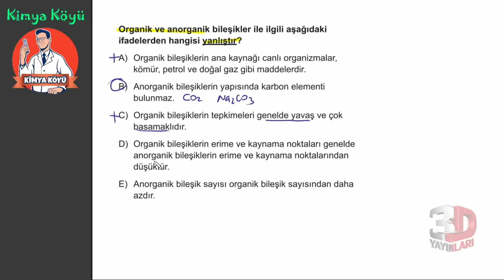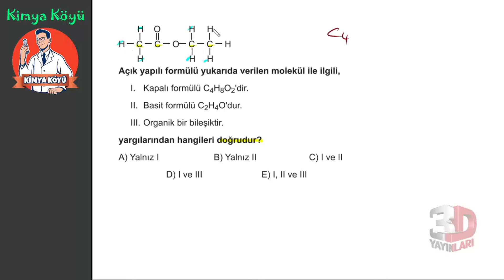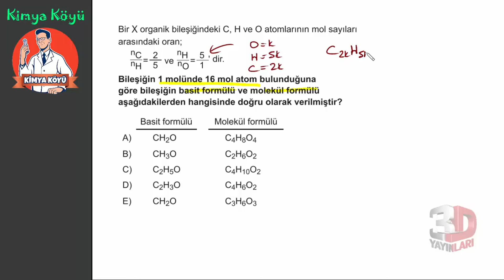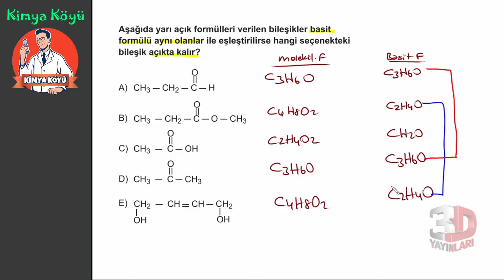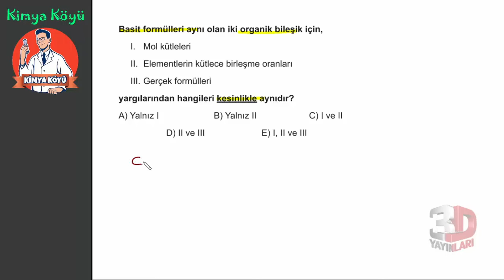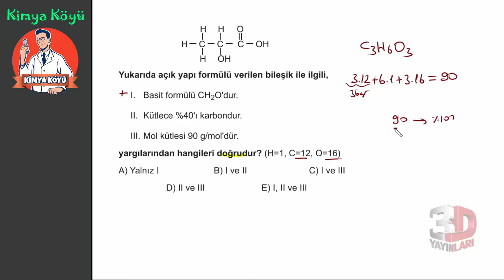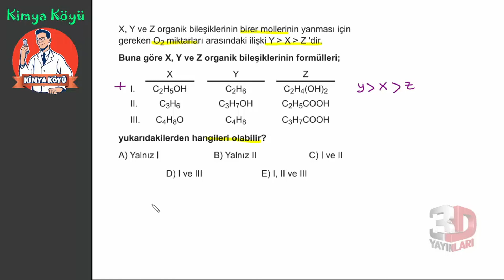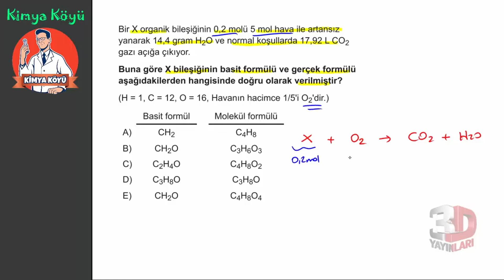AYT Kimya Soru Bankası Bölüm 08 Test 01